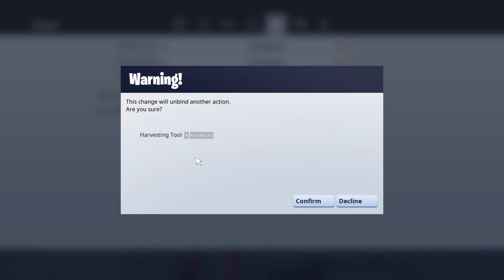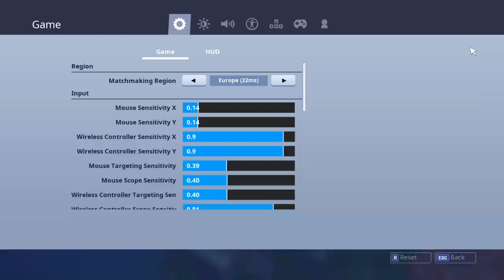FortniteBR | On Pc!!!